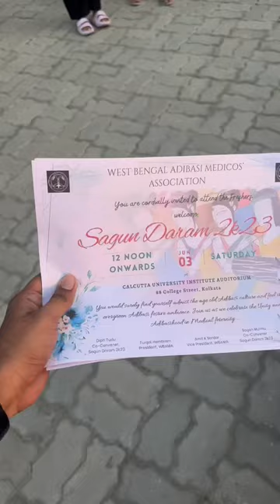Day 35 |MBBS Diaries |Life in Government Medical College